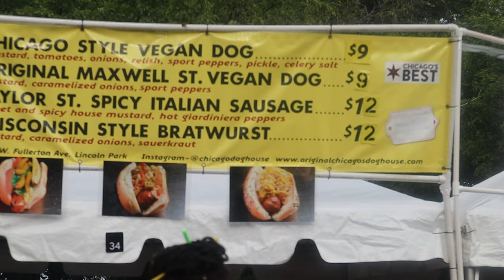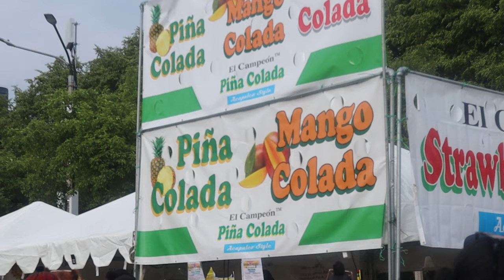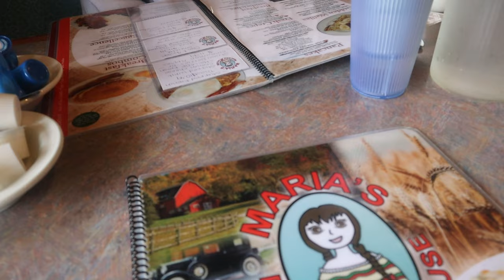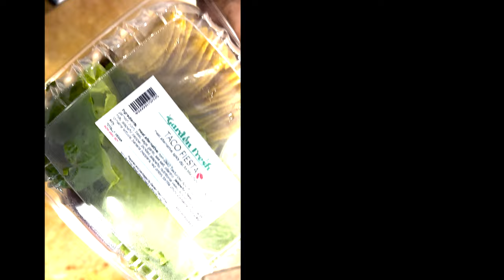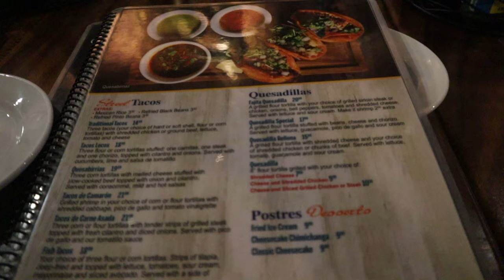Spend a Week With Me - Weekly Vlog - Vegandale - Content - Packing Orders - Celebrating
Heyy Besties, if your new here WELCOME!

HURRY ON SALE NOW!